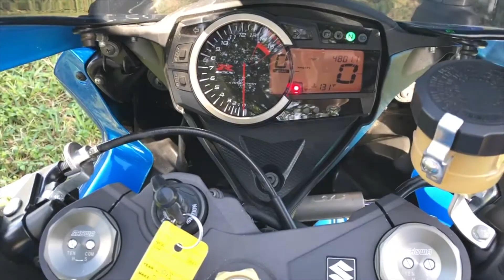2013 SUZUKI GSX-R 1000